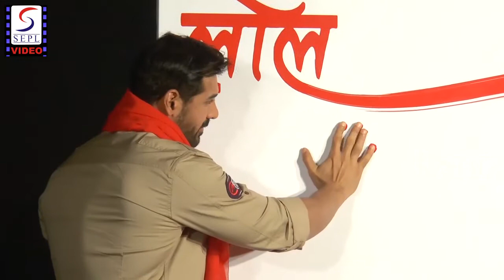RANG LAAL Song Launch | Force 2 | John Abraham, Sonakshi Sinha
John and Sonakshi At The Song Launch Of Rang Laal From Film Force 2